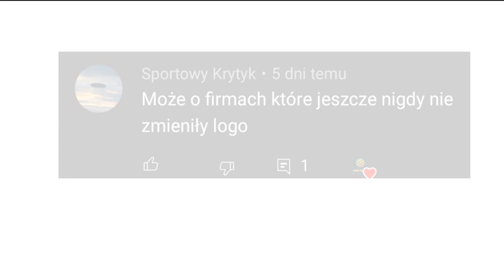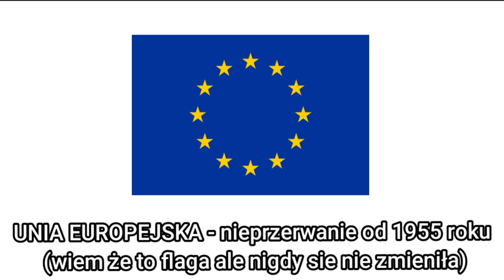FIRMY/INSTYTUCJE które nigdy NIE zmieniły swojego loga! (stan na 06.02.2022)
Opis
Cześć! Witajcie w serii ewolucja na moim kanale! Dziś wam pokaże firmy/instytucje które nigdy nie zmieniły swojego logo (stan na 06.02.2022). Jeśli masz pomysł na kolejny odcinek z tej serii to napisz w komentarzu! Zachęcam do subskrypcji kanału! Zapraszam do oglądania!

Reżyseria: Radiofonia i Telewizja
Scenariusz: Życie
Montaż: Dawid SK3BA TV
Producent: TVN